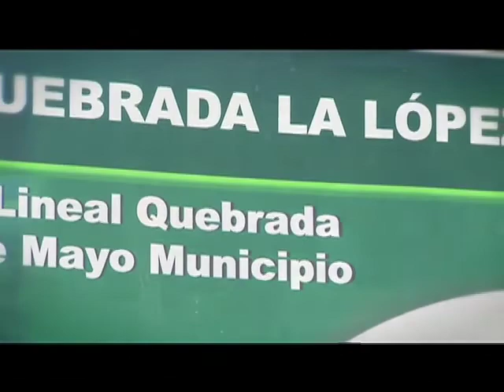Aprendices SENA ayudan en la recuperación de espacios públicos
En Barbosa (Ant.) la comunidad se unió para recuperar la quebrada La López que se había convertido en foco de inseguridad y en botadero de basuras